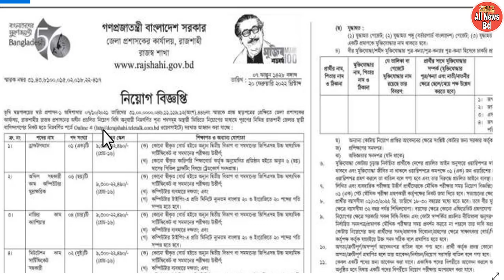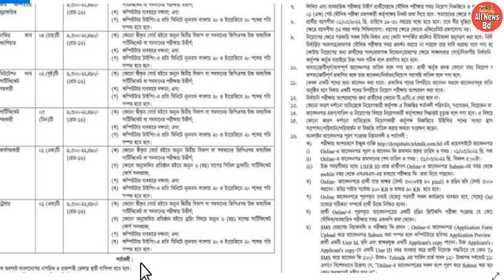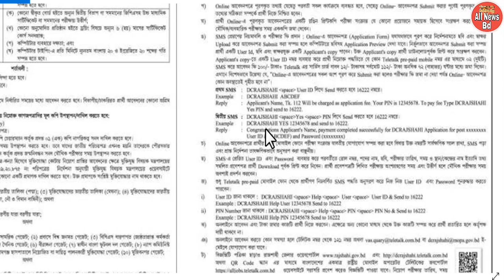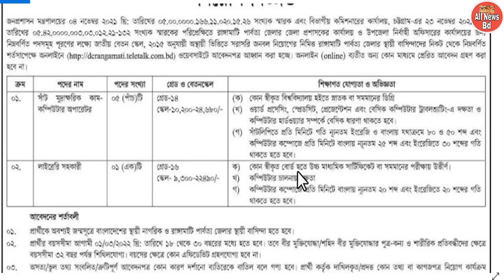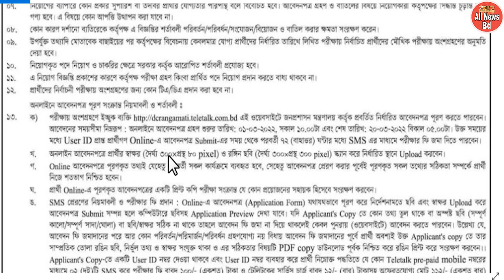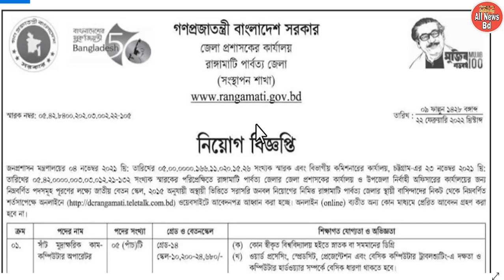জেলা প্রশাসক কার্যালয় থেকে চাকরির নতুন নিয়োগ বিজ্ঞপ্তি প্রকাশ 2022/bdjobs/All news bd/Bdjobs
জেলা প্রশাসক কার্যালয় থেকে বিভিন্ন ক্যাটাগরিতে চাকরির নতুন নিয়োগ বিজ্ঞপ্তি 2022 প্রকাশ করা হয়েছে. চাকরির সার্কুলার বিজ্ঞপ্তি টি ডাউনলোড করে বিস্তারিত পড়তে চাইলে অবশ্যই নিচের লিংকে ভিজিট করে সার্কুলার টি ডাউনলোড করুন ধন্যবাদ.